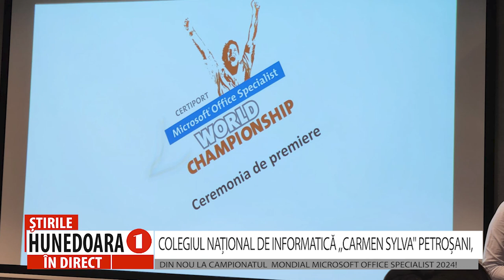COLEGIUL NAȚIONAL DE INFORMATICĂ ,,CARMEN SYLVA" PETROȘANI,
DIN NOU LA CAMPIONATUL  MONDIAL MICROSOFT OFFICE SPECIALIST 2024!